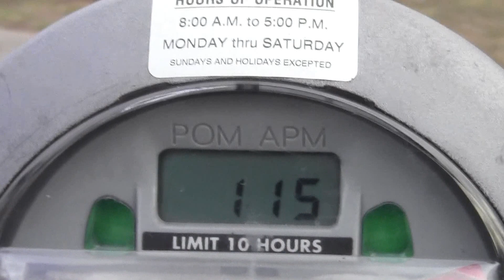2013 02 02 Robin Hooding Keene x014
Jane dodges Garret and James, with calls from the king demanding more tariff revenues